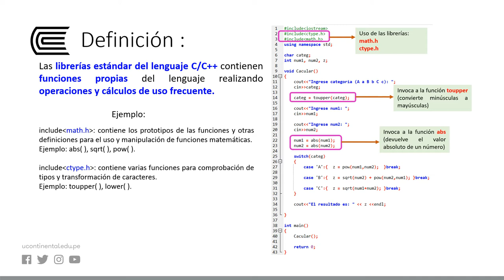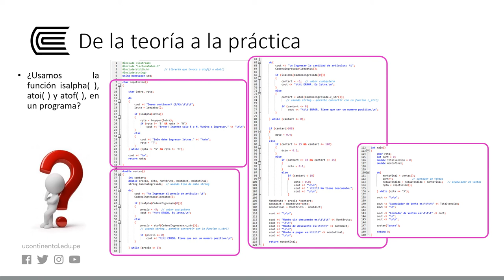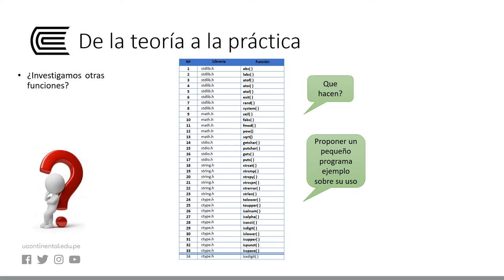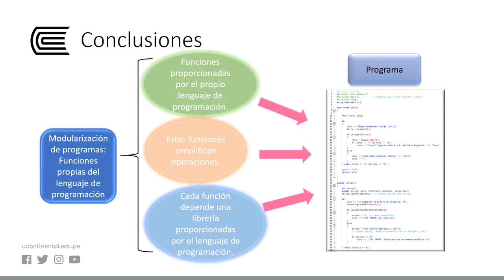Modularización de programas: funciones propias